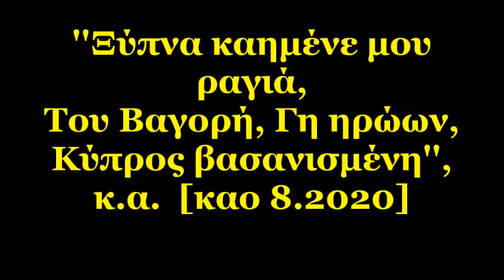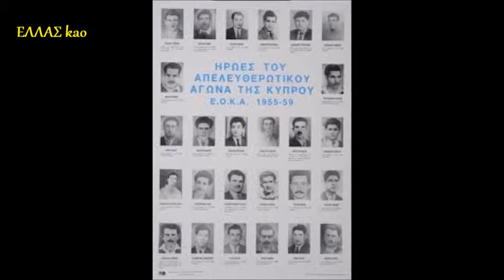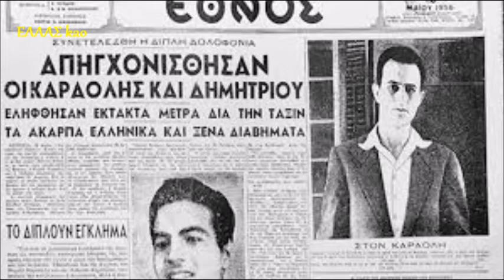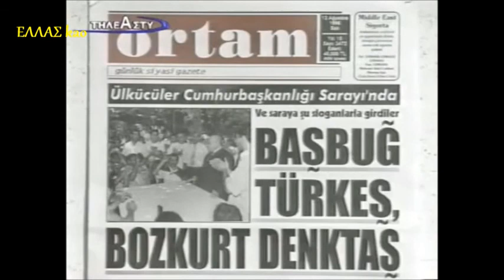ΚΥΠΡΟΣ: ΓΗ ΕΛΛΗΝΩΝ ⛪😥👀🎼 ΗΡΩΩΝ ΜΟΥΣΙΚΟ ΑΦΙΕΡΩΜΑ 8.2020 ΓΙΑ ΤΟΝ ΕΥΑΓΟΡΑ, ΤΗΝ ΕΟΚΑ, ΤΟΥΣ ΙΣΑΑΚ, ΣΟΛΩΜΟΥ